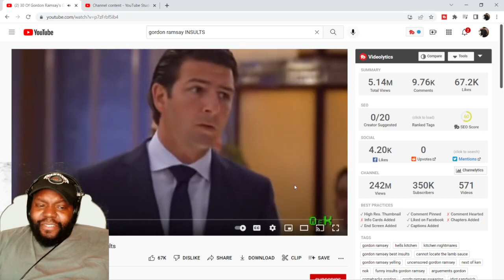CHICAGO DUDES REACTION TO 30 Of Gordon Ramsay's Greatest Insults